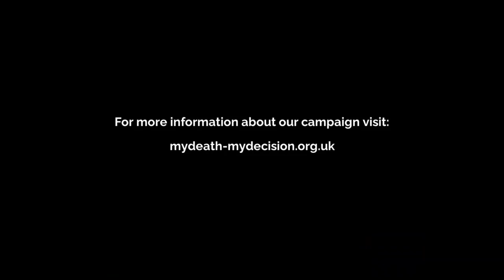Why we need to legalise Assisted Dying in the UK | Dr. Henry Marsh | In Conversation with MDMD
Dr. Henry Marsh, CBE, the pioneering neurosurgeon and acclaimed author urges people to join MDMD's cause and legalise assisted dying in the UK.

Dr. Henry Marsh is a patron of My Death, My Decision. He is a leading neurosurgeon and best selling author of “Do No Harm: Stories of Life, Death and Brain Surgery” and “Admissions: A life in brain surgery”, which became a number 1 Sunday Times best seller. His work has been the subject of two major BBC documentaries – “Your Life in their Hands” in 2003 and “The English Surgeon” in 2009 which won an Emmy. Until 2015 he served as the senior consultant at St George’s Hospital, working within the UK’s leading brain surgery unit.

Support My Death My Decision's and keep up to date with our campaign

My Death, My Decision is a right-to-die campaign organisation that wants to see a more compassionate approach to dying in the UK, including giving people the opportunity to have a medically assisted death if that is their considered choice (assisted dying).

We believe that medically assisted dying should be available to all mentally competent adults with incurable health problems that reduce their quality of life permanently below the level they are willing to accept, provided this is their own persistent request.

Unlike Dignity in Dying (the largest UK assisted dying campaign group), we do not think this option should be restricted to those who are terminally ill with a prognosis of 6 months or less. Many people are left incurably suffering for longer than 6 months. Doctors are not always able to give an accurate 6 month prognosis. Doctor opposition to the 6 month criterion was one of the reasons why recent attempts to introduce assisted dying legislation was rejected.